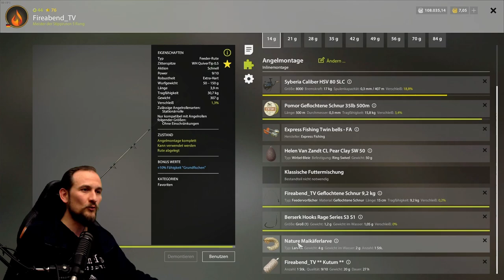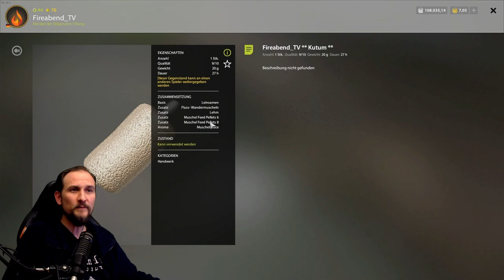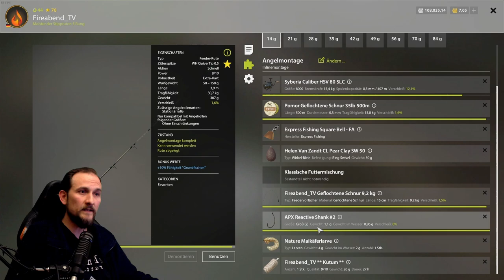Russian Fishing 4 - Donez - Kutum: Super Selten!